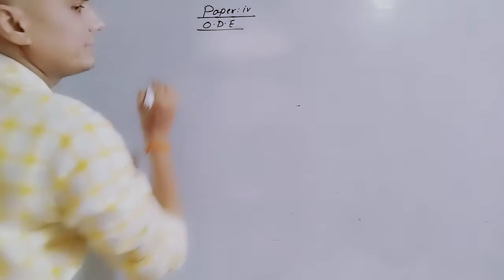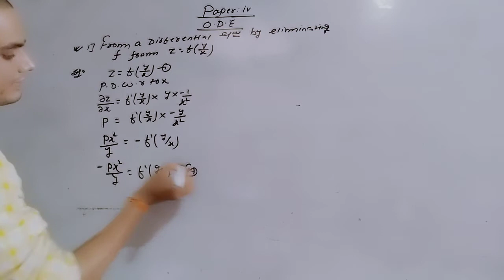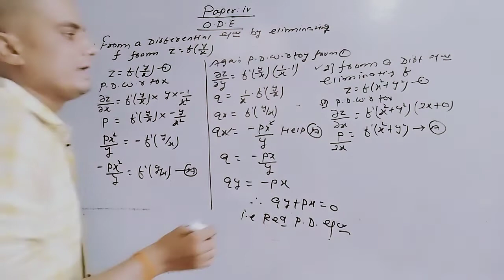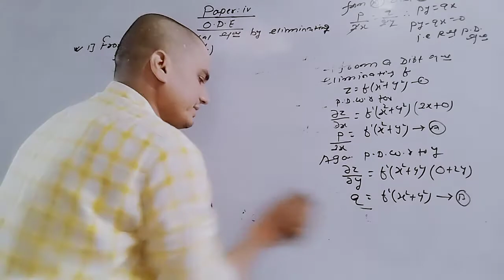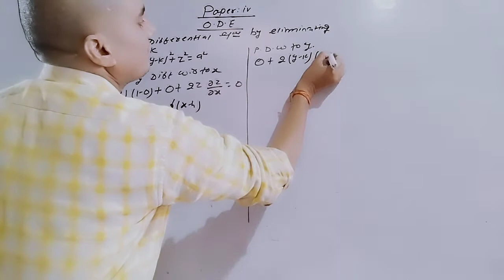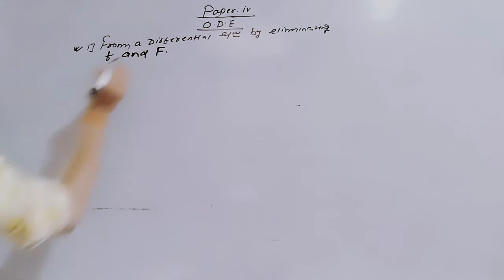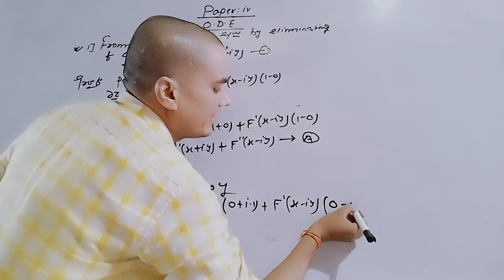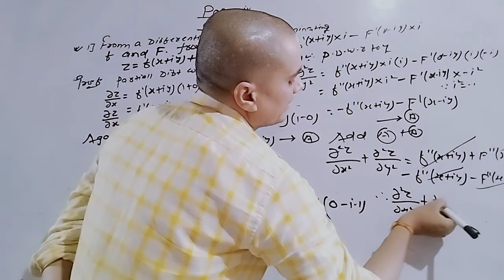Concept of Ordinary Differential Equations. B.sc Part -02 Mathematics (H/Sub) By -Dr -R.K.Mishra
For Class-11th,12th,B.sc(H/Sub) And Competitive Exams.